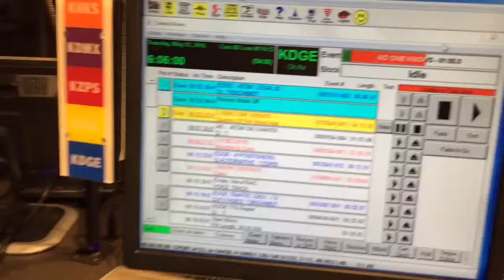Day 2 On The Edge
Just trying not to F it up.